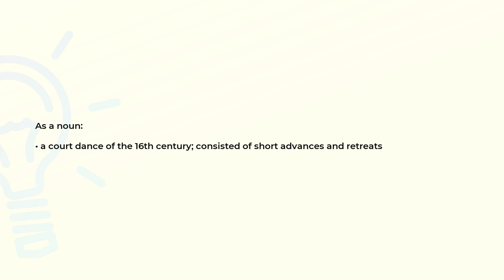What is the meaning of the word COURANTE?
Definition and spelling of the word COURANTE.

(00:00) Intro
(00:07) As a noun
(00:18) Spelling

As a noun (00:07):
• a court dance of the 16th century; consisted of short advances and retreats